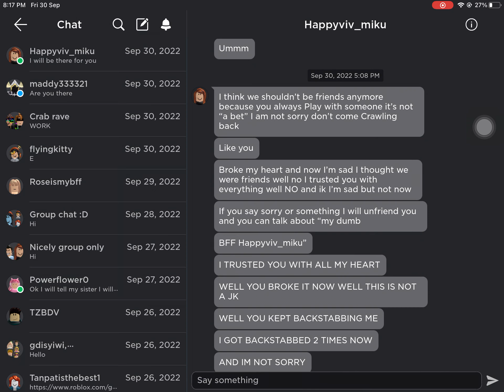Thanks you bestie for everything Hope you get new friends 😭😞😊 I swear I will be fine the happy